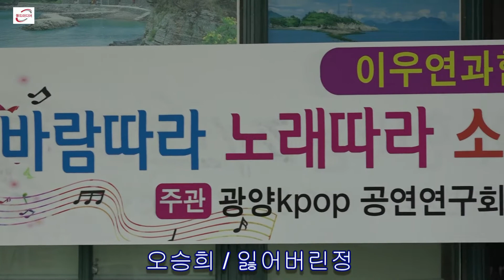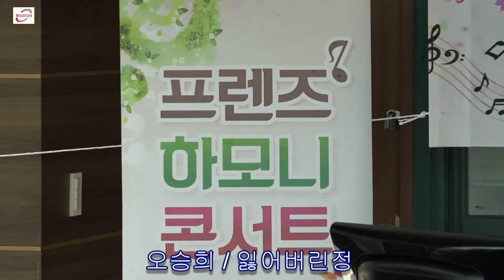오승희/잃어버린정(이우연과LF하모니)사도주민 위문공연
(이우연과LF하모니)사도주민 위문공연
20170714